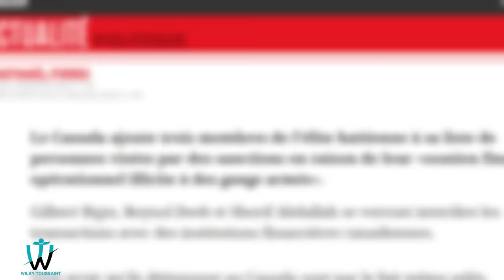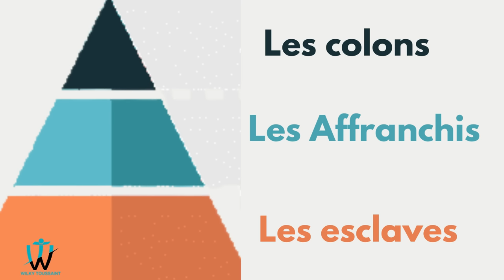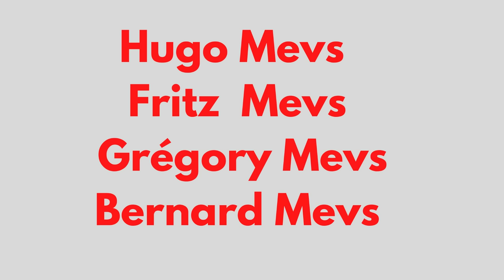Boujwazi an Ayiti tout istwa sou orijin yo